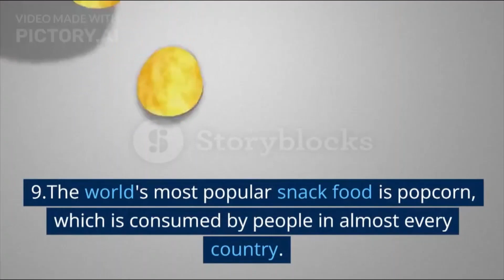15 Weird Facts About Snacks You Never Knew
15 Weird Facts About Snacks You Never Knew

Do you love snacking but have you ever wondered about the history and origin of your favorite snacks? In this video, we explore 15 weird and fascinating facts about snacks that you may have never heard before. From the surprising ingredients in some of the most popular snacks to the unusual flavors and cultural traditions associated with snacking, get ready to discover a whole new side to your favorite treats!

snacks
 food
 weird
 fascinating
 history
 origin
 ingredients
 popular
 flavors
 cultural
 traditions
 treats
 foodie
 interesting
 trivia
 fun
 facts
 culinary
 unusual
 unusualflavors
 culinaytraditions
 snackfacts
 foodfacts
facts
amazing facts
psychology facts
chacha ke facts
interesting facts about snacks
vr facts
telugu facts
super facts
facts mine
mainly facts
facts shorts
alk facts
funmoji facts
facts mojo
big facts
kpop bts facts
interesting facts in telugu
true facts
horror facts
big facts podcast
facts video
space facts
talk facts dthang
science facts
talk facts
get to the facts
amazing facts
10 amazing facts
top ten amazing facts